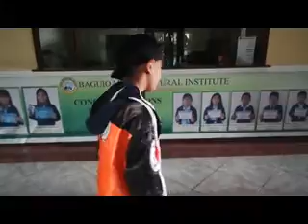MAMARIL, CHRISJEAN EVANS